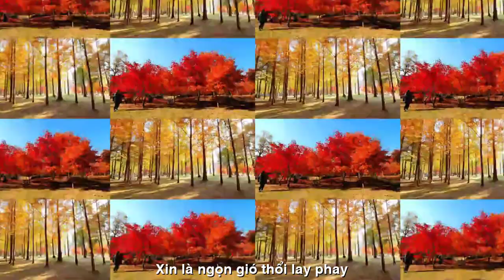[OFICIAL MV]DẪU CÓ CÒN THƯƠNG THẠCH THẢO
TÁC PHẨM:DẪU CÓ CÒN THƯƠNG
THƠ:THẠCH THẢO
SÁNG TÁC NHẠC:NS QUANG DAU
TRÌNH BÀY:NSUT NGỌC TUYỂN

DẪU CÓ CÒN THƯƠNG
Anh có còn thương em nữa không?
Sao nghe nhoi nhói ở trong lòng
Sao nghe bát ngát sầu lên tóc
Dõi bóng người đi. Mong nhớ mong.

Anh có còn thương hay đã thôi?
Bao nhiêu kỷ niệm chợt bồi hồi
Bao nhiêu yêu mến nay còn mất?
Sao gió lạnh hồn, môi đắng môi.

Dẫu có còn thương hay dẫu hết
Vẫn là thần tượng của riêng em,
Vẫn là bóng mát che em nắng
Và suốt đời-anh:mộng rất hiền.

Xin là ngọn gió thổi lay phay
Xin là trăng sáng đêm huyền thoại
Để mộng em...còn hương áo ai.